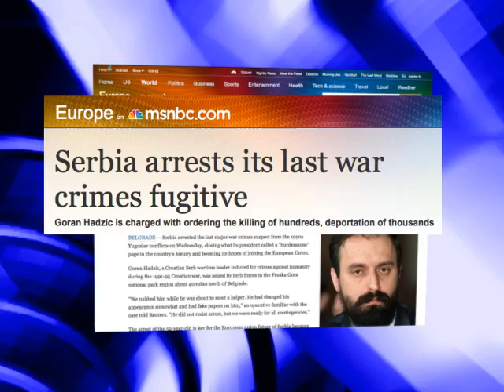Now SAIF GHADAFI & Intel Chief 11.22.11 / al-Awlaki 9.30. / Serbia Goran Hadzic capture: Prophecy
Nov.22,2011 SAIF GHADAFI, Most famous son; Arrrested; Intel Chief also

September 30,2011: SANAA (Reuters) - Yemeni forces have killed Anwar al-Awlaki, a U.S.-born Muslim preacher linked to al Qaeda's Yemen-based wing, the Defense Ministry said on Friday. "The terrorist Anwar al-Awlaki has been killed along with some of his companions," (this footage)
Awlaki had been implicated in a botched attempt to bomb a U.S.-bound plane in 2009.

Prophesied July 17, 2011 More war criminals will be captured shortly. 3 days after, it was fulfilled as Serbia captured it's last war crimes fugitive.

Prophesied LIVE before a New York & worldwide internet audience. Our services are LIVE every Sunday at 11:30AM & 4PM EST & Wednesday 9:15PM EST.

(Date of Prophecy was June 26,2011 not 2010 typing error seen in video)